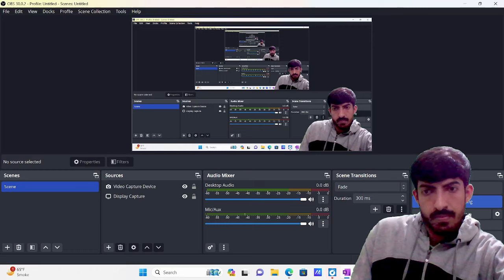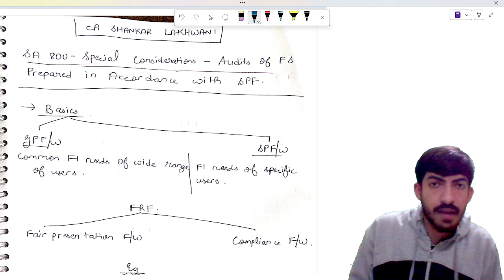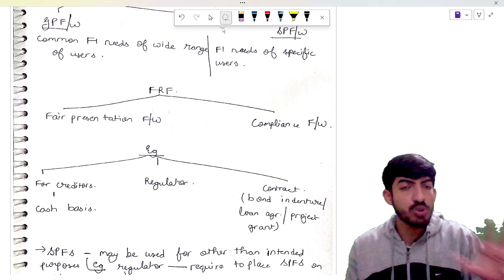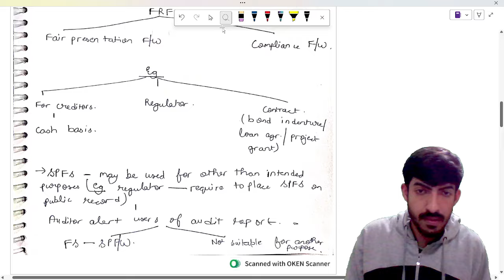SA 800 with ICAI Keywords I CA Final Audit Specialised Areas I New Syllabus May 2024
Telegram Channel Name - CA SHANKAR LAKHWANI

CA Final Audit Specialised Areas
CA Final Audit SA 800